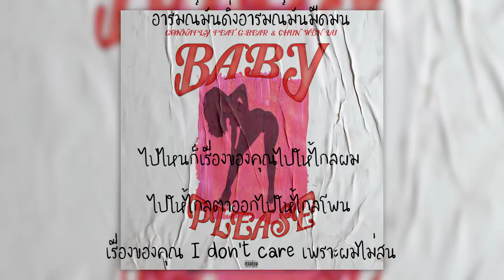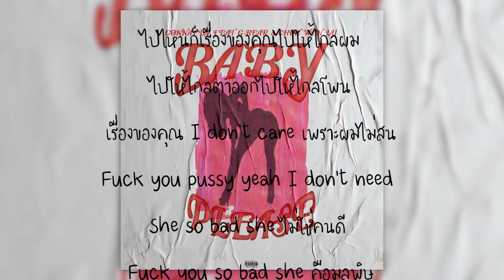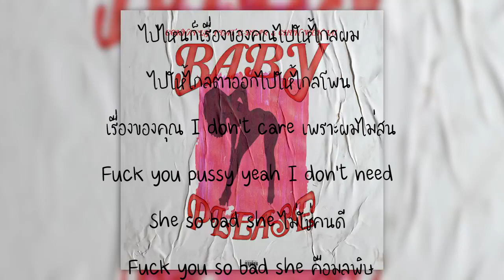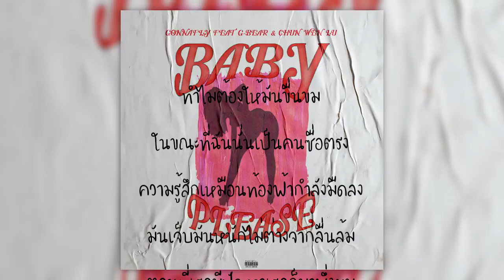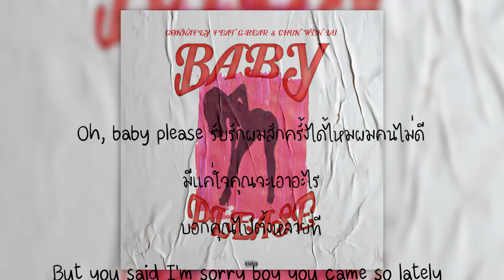[วนท่อน+เนื้อเพลง] GONNAFLY - Baby Please ft. G-BEAR & CHUN WEN LU